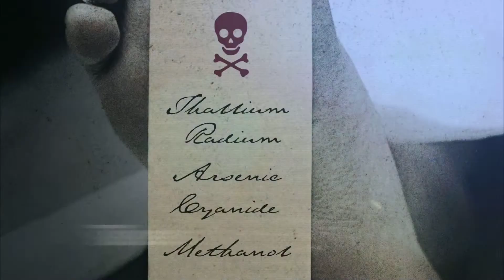American Experience: Poisoner's Handbook - HoustonPBS